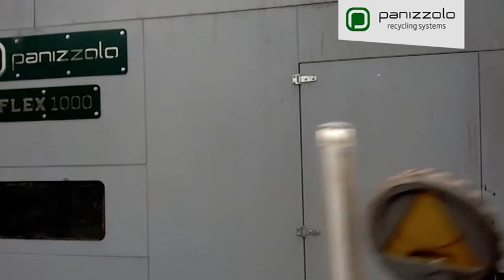Recupero alluminio profilo rottame con macinazione mobile Panizzolo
Stai cercando un impianto mobile per il recupero dell’alluminio pre e post consumo?

Progettato dai tecnici Panizzolo per la molatura e la rifinitura di profili e carter in alluminio, permette di mantenere elevate prestazioni e la massima redditività di tutti i metalli in uscita.
Panizzolo Technologies offre una produttività e una qualità testate e garantite dall'azienda. Partendo dalla triturazione dell'alluminio, gli impianti di Panizzolo sono in grado di effettuare ottime separazioni di metalli ferrosi e non dai componenti inerti (gomma, plastica, ecc.).

Panizzolo Recycling Systems progetta e produce macchine per il trattamento di rottami e rifiuti per l'industria siderurgica, depositi di rottami e impianti di movimentazione dei rifiuti ideali per la macinazione di prodotti più fini. Scopri le nostre soluzioni innovative e dal basso consumo energetico per il recupero e affinamento dei metalli!

SCOPRI I NOSTRI MULINI A MARTELLI MOBILI!

RESTA CONNESSO!

SEI INTERESSATO?